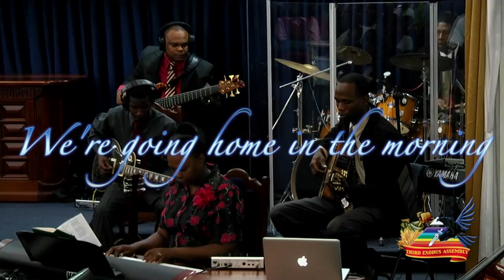We're going home in the morning- Michael Peters & Bros.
CHORUS
We're going home in the morning,
We're going home, it won't be long(x2)

I Can't afford to get my lines
tangled in these kind of times,
So I'm looking nine times before I make one step,
I Don't want to be caught
In an unconscious state of mind,
For I want to leave this earth In the twinkling of an eye.

We are going to slip from time into eternity,
And we are going to become one with our Theophany,
We're going to live in that mansion
God has prepared for me,
We're going to leave this old pest- house for eternity.

We're going to be reunited with our loved ones
Who have gone on before to that other dimension;
And Soon we'll see Him face to face,
The One who lives inside our hearts;
Who saved us by His amazing grace,
We'll be with Him never to depart.